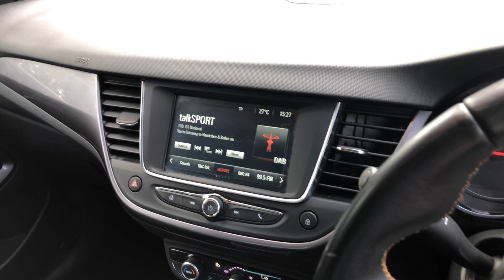Vauxhall Crossland X 1.2 Elite Euro 6 5dr - VK69 EHZ